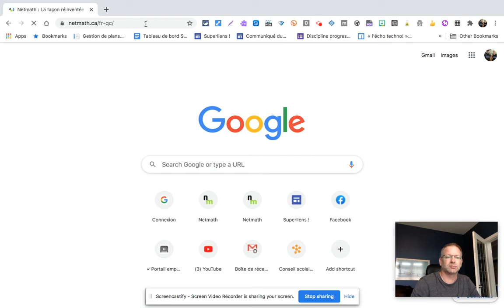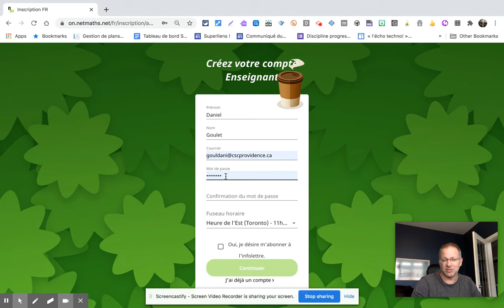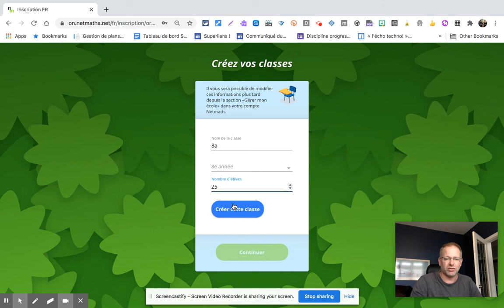Création et activation du compte d'enseignant dans Netmath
Dans cette vidéo nous allons examiner comment activer ou créer votre compte pour l'année 2020/21.